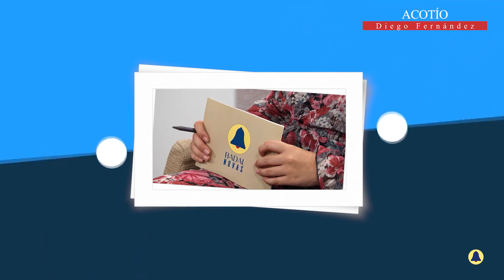Acotío: Diego Fernández, Concelleiro de Cultura do Carballiño